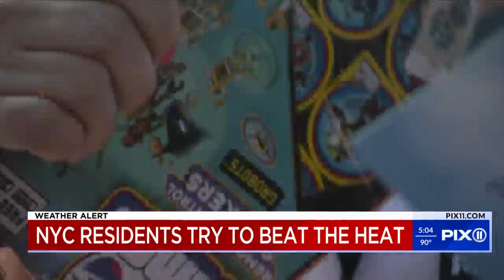South Bronx hotter than other parts of NYC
The South Bronx has been scientifically proven to register hotter temperatures than other areas of New York City.